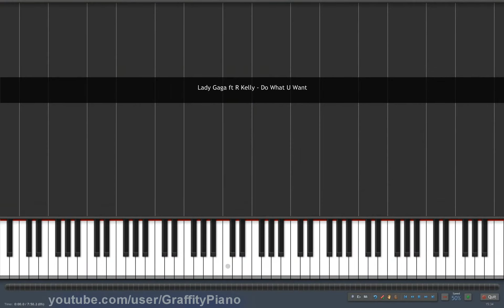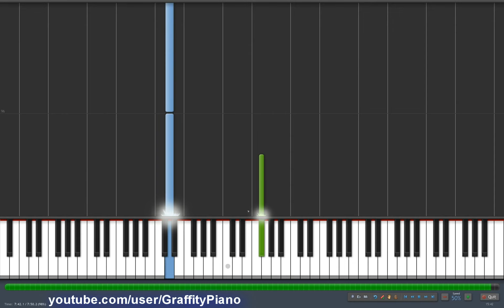Lady Gaga ft. Kelly - Do What U Want 50% speed piano tutorial